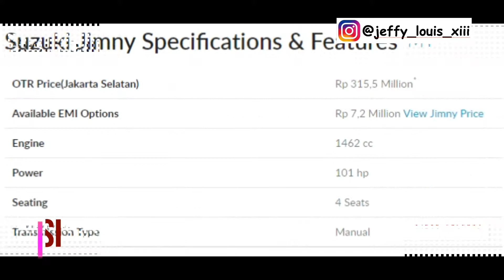Suzuki Jimny Harga Terbaru dan Varian Warna Terbaru 2019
Vidio.com : Jeffy Louis XIII